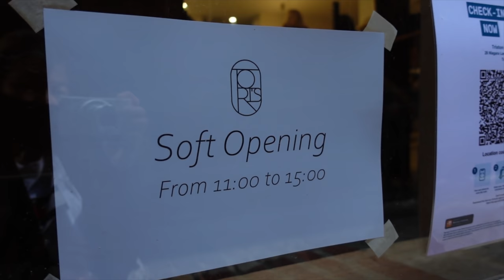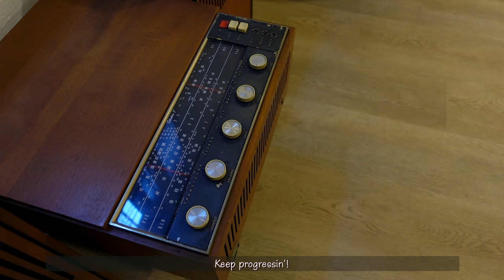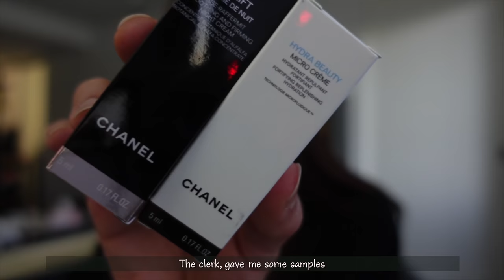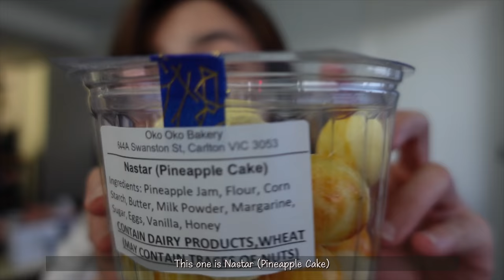Melbourne Diaries ✨ | Visiting Tori's Bakery, Shopping Haul, Blood Test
*Centrelink is a Government Service which provides support for Australians who has financial hardship.

❏ VIDEO RECORDING ❏
➫  iPhone XS
➫  Sony ZV1

❏ VIDEO EDITING ❏
➫  Final Cut Pro (iMac)